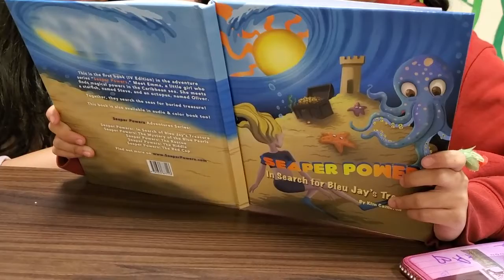Kids reading Seaper Powers!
Check out the kids enjoying Seaper Powers In Search of Bleu Jay's Treasure!